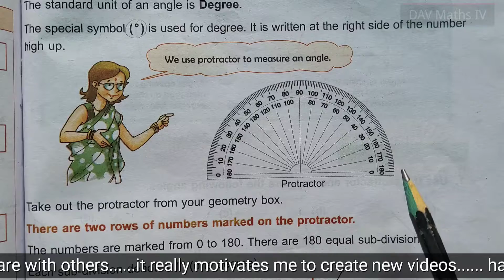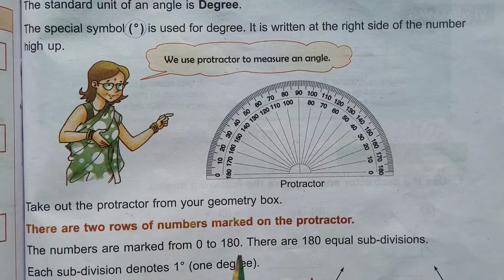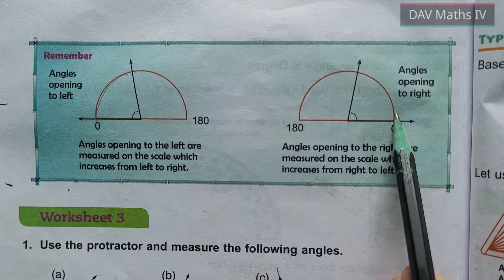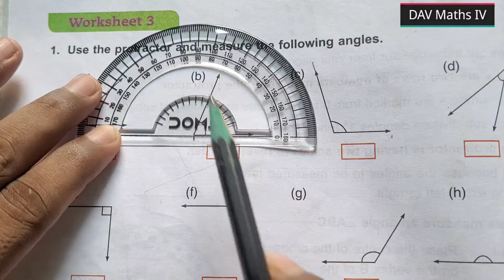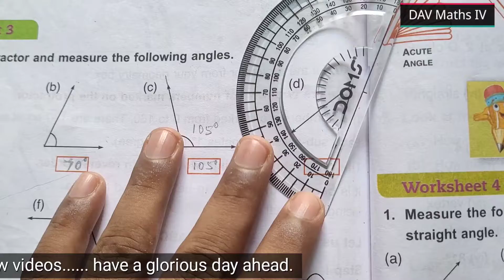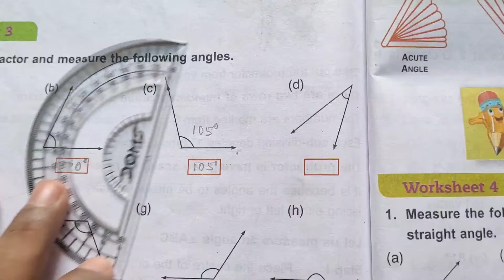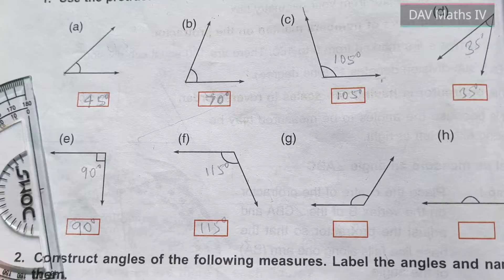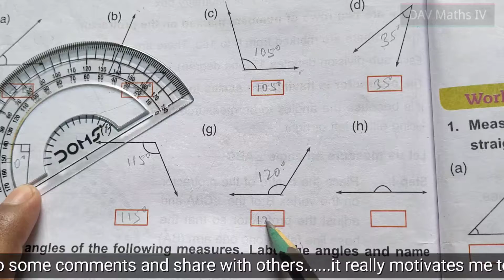DAV class 4 maths unit 10 Angles worksheet 3 - To measure a given angle using protector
Multiplication , DAV class 4 maths chapter 3
Chapter